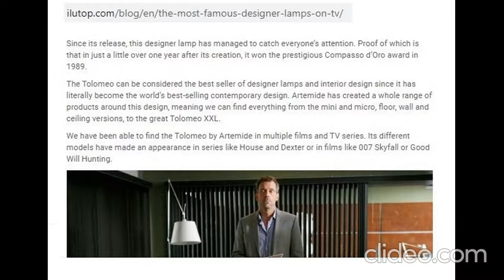Ernesto Gismondi, Achille Castiglioni, Piero Lissoni (Italian designers)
1 Corinthians 15:1-4
Romans 10:9-10
Romans 10:13
ἁρπάζω Harpazo Rapto Arrebatamiento Enlèvement Rapture
Éphésiens 5: 11
Masons satanic doctrine
Same as youtube channel on paper:
10 pages / páginas (20 postcards-postales) download-copy-share /descargar-copiar